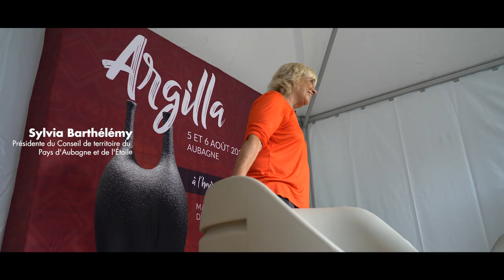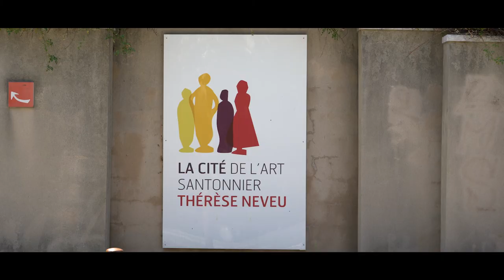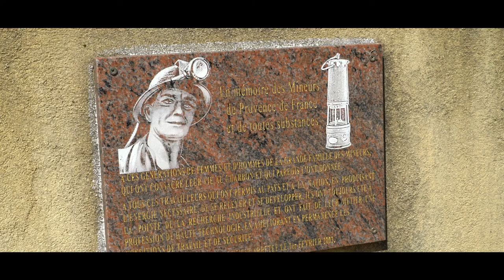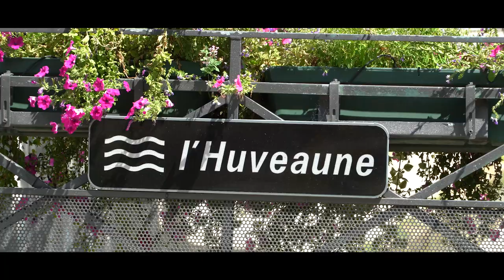Bienvenue en Pays d'Aubagne et de l'Étoile !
Entre les calanques de Cassis et les lumières de Marseille,  le Pays d’Aubagne et de l’Étoile est un musée à ciel ouvert où s’exprime la Provence : celle des façades colorées, des petites places, des rues étroites. Celle des artisans qui travaillent l’argile et produisent santons et poteries. Celle du terroir dont les couleurs et les saveurs font la réputation de son marché. Enfin, celle des paysages emblématiques, les collines, immortalisées par Marcel Pagnol et qui émerveillent tous les amoureux de randonnée hors des sentiers battus.

Vidéo réalisée pour la diffusion d'émissions "World on Board", sur les vols Air France long-courriers, par la société Parachute Production.